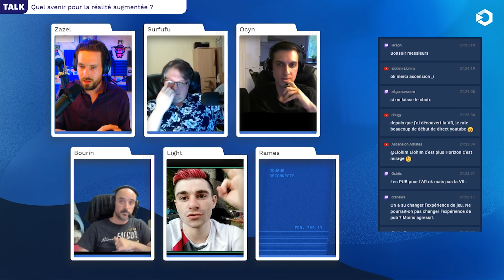[Débat] La pub en VR : une solution pour les éditeurs ? #1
Retrouvez moi tous les mardi en live sur cette chaîne ainsi que notre chaîne Twitch de 21h à 23h30 ! Ainsi que le vendredi pour la soirée ETR : la soirée multijoueur de la communauté !

Ce mardi j’accueille pas mois de 5 invités de prestige :
 - Surfufu : ingénieur 3dRudder

pour débattre ensemble de l'avenir de la VR et bien sûr avec vous en direct !